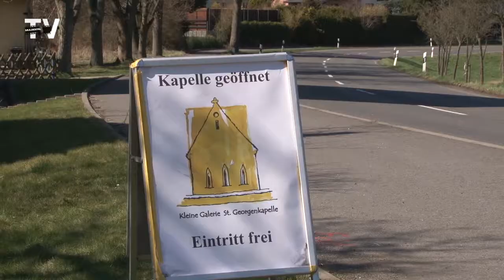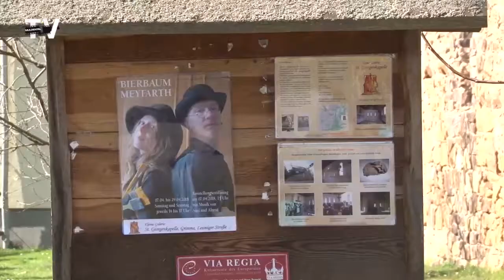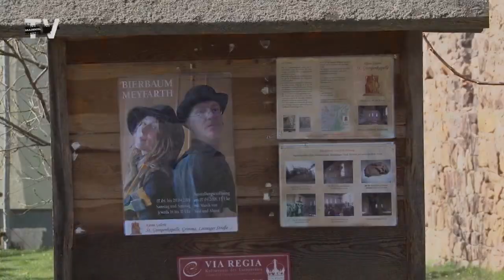Georgenkapelle Grimma - Kalligrafie trifft auf Malerei